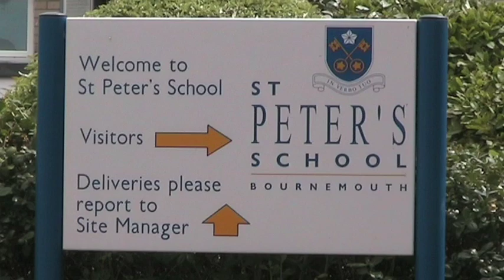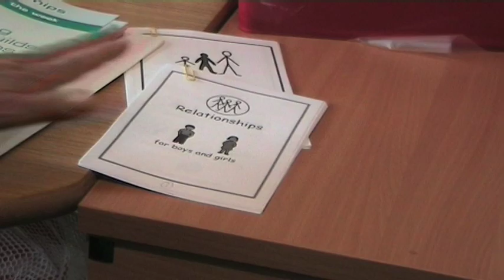Sex education in Bournemouth schools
This clip is a part of my production project for my MA in Multi-Media Journalism from Bournemouth University (2011).